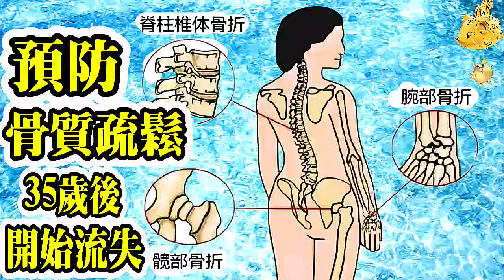Smart Travel娛樂八卦｜生活百科｜預防骨質疏鬆｜壞習慣｜好習慣｜生活真骨量｜健康生活小常識｜健骨補鈣食物｜中醫健骨良方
柳俊江晒新歡合照放閃 公告戀情：及時行樂